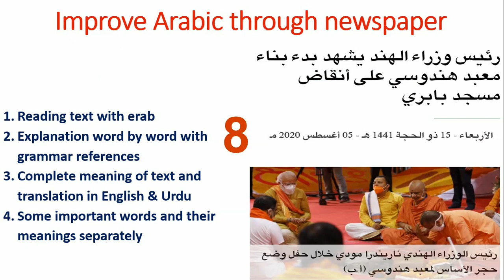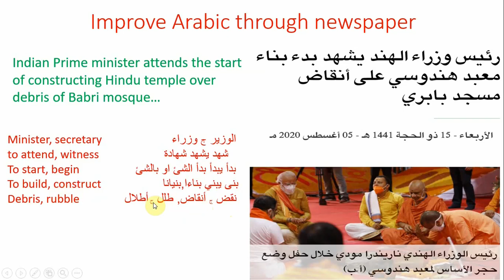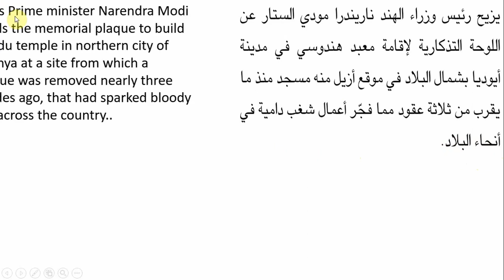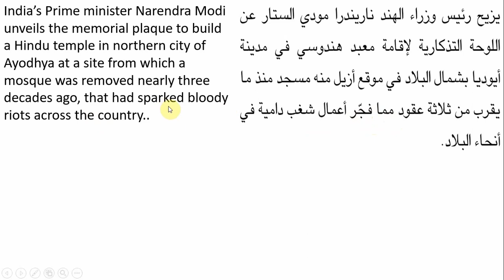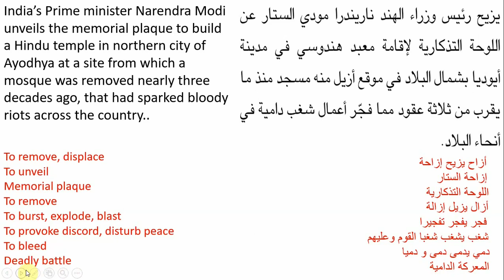Let's Learn Modern Arabic From Newspaper & Urdu Meaning Is In Description 8 أتقن اللغة العربية 8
بابری مسجد کے کھنڈرات پر رام مندر کی تعمیر کے افتتاح میں ہندوستان کے وزیر اعظم کی شرکت ۔
ہندوستان کے وزیراعظم نریندررمودی نے ایک ایسے مقام پر شمالی شہر ایودھیا میں ہندو مندر بنانے کیلئے یادگار تختی کی نقاب کشائی کی جہاں سے ایک مسجد کو تقریبا تین دہائ قبل ہٹادیا گیا تھا، جس نے پورے ملک میں خونی فسادات کو جنم دیا تھا۔

هدف هذه القناة ايجاد الطرق الجديدة لتعليم اللغة العربية وترجمتها الى الانجليزية وعلى عكس ذلك وكذلك تحسين مهارتكم في نطق كلتا اللغتين وقراءتهما واستماعهما
As you know very well that language depend on practice so if you want to improve your listening power then listen that language and same matter is in all four dimension